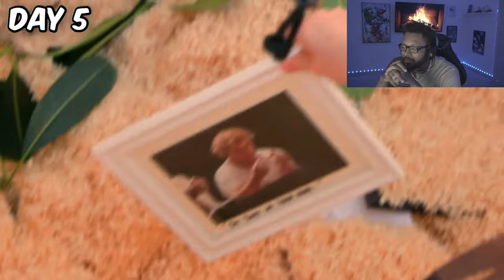Mr Beast: 7 Days Stranded On An Island *REACTION*